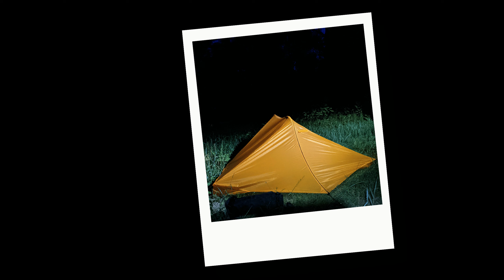Veneto Trail 2021 - Gravelbike Bikepacking durch die Dolomiten | We Are Cyclists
Der Veneto Trail ist ein Bikepacking Event in Venenzien | Italien. Dabei startet der Veneto Trail im flachen Cittadella und geht dann durch die Belluneser Alpen bis in die Dolomiten nach Cortina D'Ampezzo. Eigentlich als MTB Bikepacking Event ausgeschrieben, hat Sandra mit einer Freundin den Veneto Trail 2021 mit dem Gravelbike unter die Stollen genommen.
450 Kilometer und über 10.000 Höhenmeter galt es dabei zu überwinden.

Im Video erfahrt ihr ob die Gravelbike Übersetzung mit all den Bikepacking Taschen am Rad auf den steilen Schotteranstiegen in den Dolomiten ausgereicht hat. Haben die beiden den Veneto Trail gut überstanden? Schaut euch dazu das komplette Video an und hinterlasst in den Kommentaren gern eure Fragen & Anregungen.

Bis bald,
Sandra & Nick